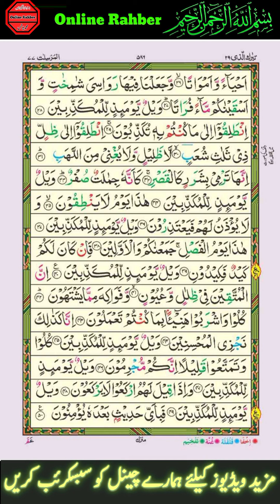Quran pashto lafzi tarjuma para 29 تَبَارَكَ ٱلَّذِى online Rahber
1) like jobs information:
2) like online earning
3) Like English
4) Like Math’s
5) Like Accounting
6)Like Computer
7) Like mobile information
8) Like Quran
9) Like General knowledge